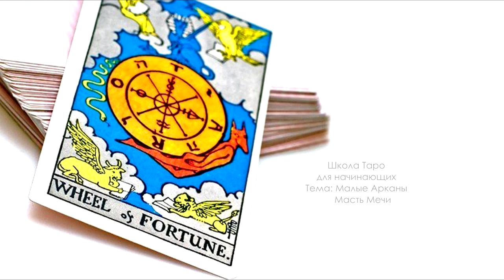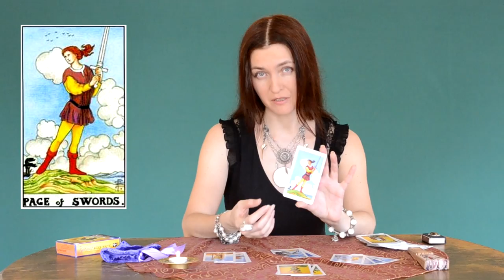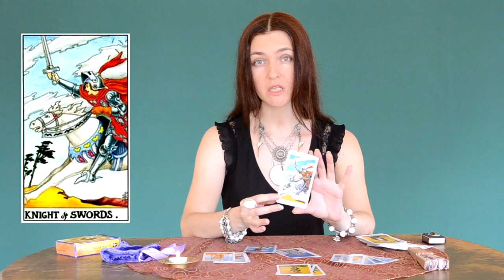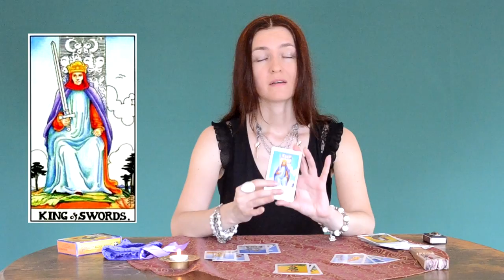Малые арканы Таро. Карты двора. Мечи УРОК#8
Эра Водолея в соц. сетях
Мы работаем каждый день
с 10.00 до 20.00 без выходных
Киев, ул. Старовокзальная 24